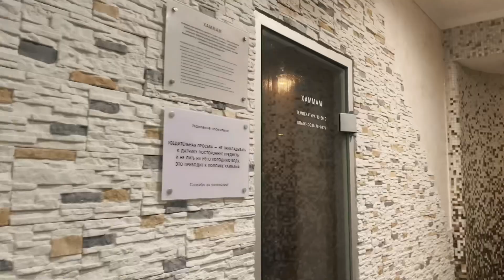«Все включено» в Анапе. 2023 год. Лучше чем в Турции?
НОВЫЙ выпуск влога «Один день из отпуска».

Сегодня мы покажем вам, каким может быть ваш отдых в Alean Family Doville (Анапа).

В этом выпуске:
🔹Прогуляемся по территории курорта.
🔸Заглянем на занятия Академии Кино и Академии Треккинга.
🔹Покажем вам открытые бассейны, которые работают до конца высокого сезона.
🔸Покажем акватермальный комплекс, который идеально дополняет отдых круглый год. (летний дворик, крытые бассейны, сауны, тренажерный зал).
🔹И обзор обеда по формату «Ультра всё включено».

Отдых как в Турции, только лучше и дома✨